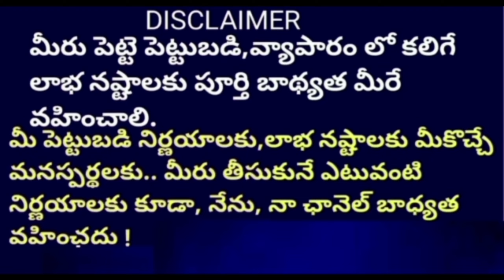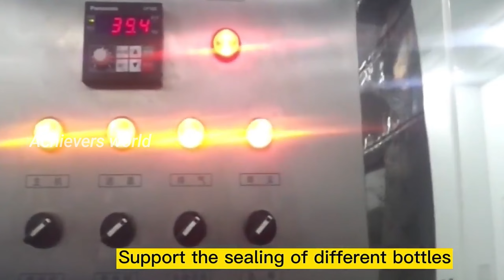ఇండియాలో కోట్లు కురిపిస్తున్న బిజినెస్ చాలామందికి తెలియదు best business ideas New Business